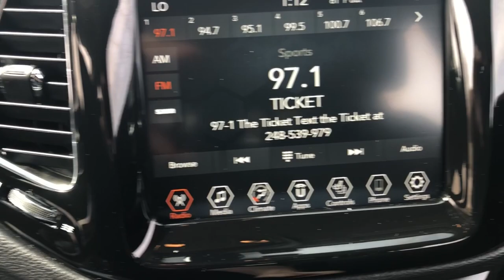2021 Jeep Compass Lapeer, Oxford, Davison, Imlay City, Lake Orion LP240407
Diamond Black Crystal Pearlcoat Used 2021 Jeep Compass Limited available in 1515 S. Lapeer Road, Lapeer, Michigan at  Jim Riehls Friendly CDJR of Lapeer. Servicing the Lapeer, Oxford, Davison, Imlay City, Lake Orion, MI area.

2021 Jeep Compass Limited - Stock#: LP240407

Welcome to Jim Riehls Friendly Chrysler Dodge Jeep Ram of Lapeer. Just North of FCA Headquarters on Lapeer Road South of I69. We are delivering vehicles Daily. To your home or office. Clean CARFAX. Back Up Camera Bluetooth Equipped 4WD Quick Order Package 2GG. 22/30 City/Highway MPGbrbrbrVehicle is eligible to be Chrysler Certified.brbr